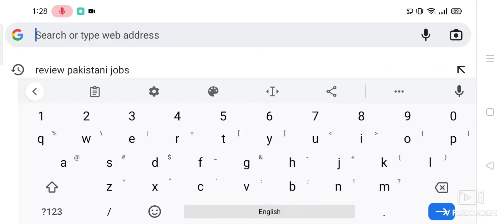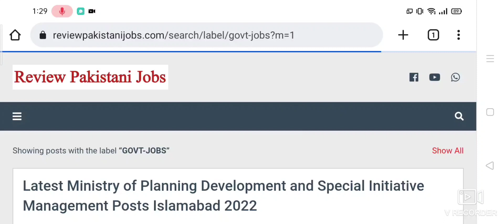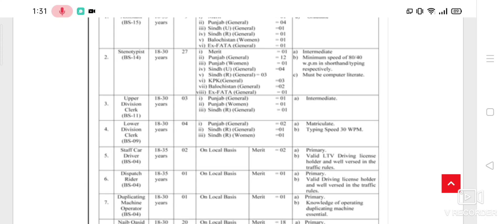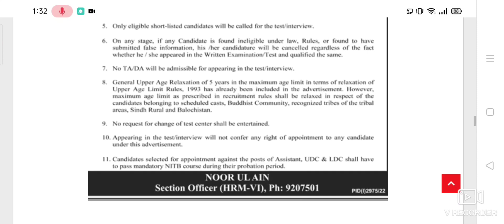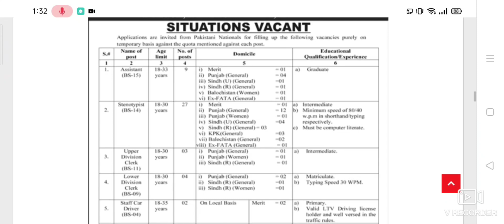Ministry of Planning Development and Special Initiatives Jobs 2022 | Latest Government jobs